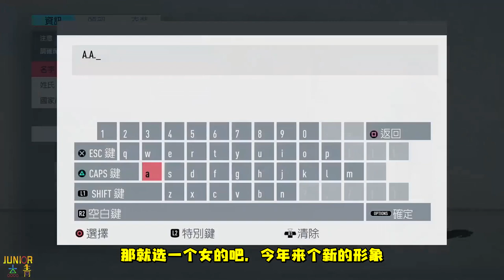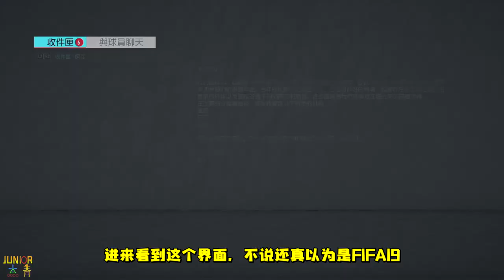【FIFA20】重新啟程！重磅轉會來臨！阿仙奴經理模式第1集【粵語中字】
【FIFA20】破厂重新启程！重磅转会来临！阿森纳经理模式第1集【粤语中字】